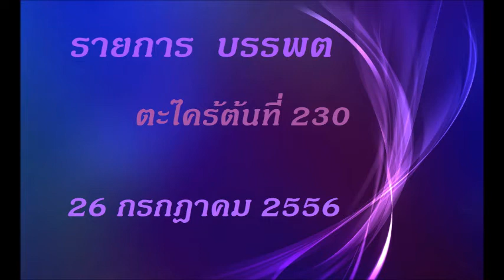6 Banpodj 230